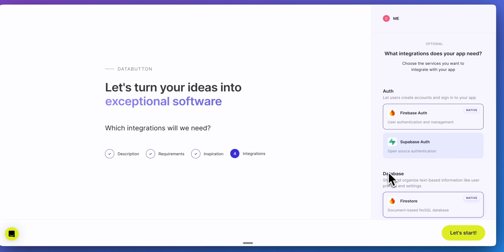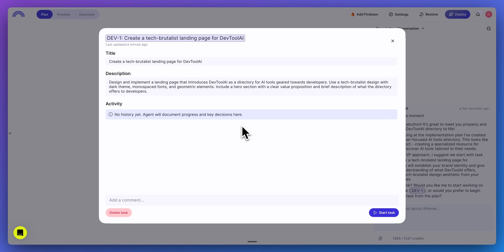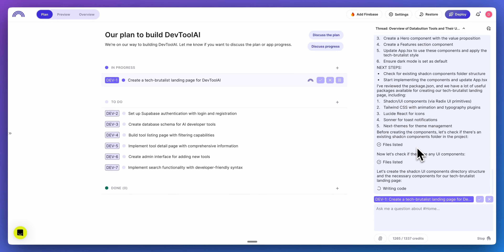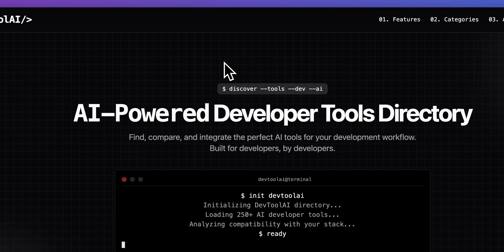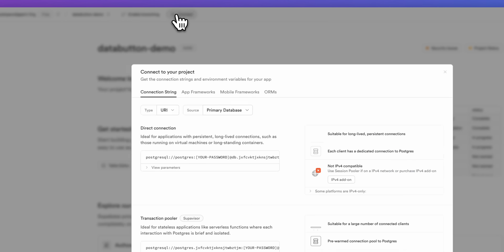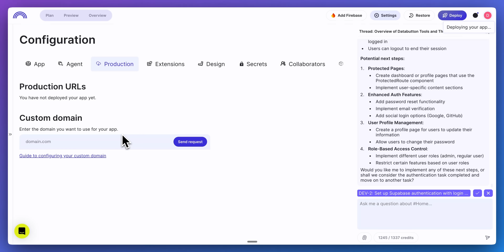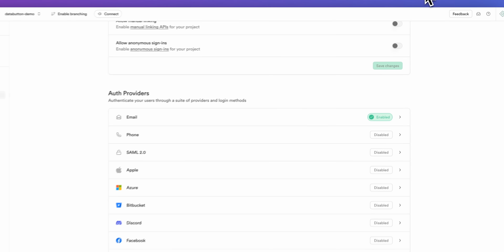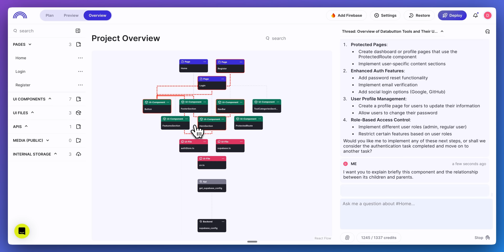Databutton Powered by Sonnet 3.7: Launch Your AI-Powered App Idea in Minutes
Building AI Apps with Databutton

In this video, I'll walk you through how to use Databutton, a platform that allows you to build and deploy real applications using natural language. I'll demonstrate creating a directory of AI tools for developers, configuring authentication, database, and UI elements using Supabase and exploring newly added features like AI-generated previews and app flow diagrams. You'll learn how to customize, preview, and deploy applications efficiently. Join me as I showcase the powerful capabilities of Databutton in building and deploying applications swiftly and effectively.

00:00 Introduction to Databutton
00:07 Getting Started with Databutton
00:13 Setting Up Your Project
00:44 Adding Authentication and Database
01:31 AI Agent Capabilities
02:04 Creating the Tech Brutalist Landing Page
02:42 Preview and Edit Your Application
05:47 Deploying Your Application
06:43 Managing Authentication
08:20 Conclusion and Final Thoughts